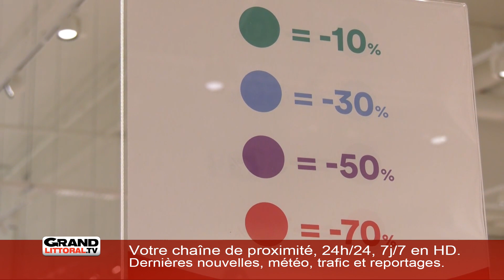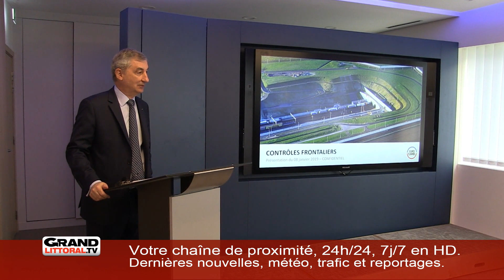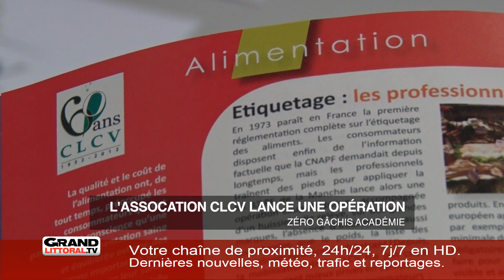FLASH_REC_NEU_SEM0219_7H [S.02][E.3]